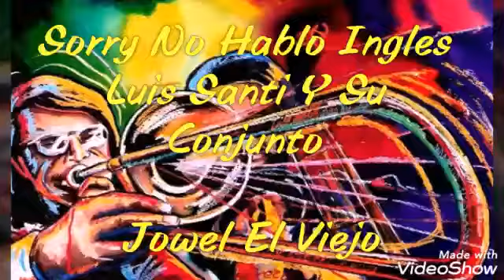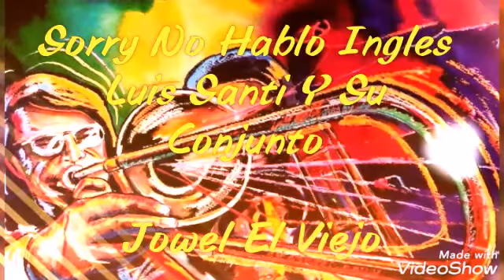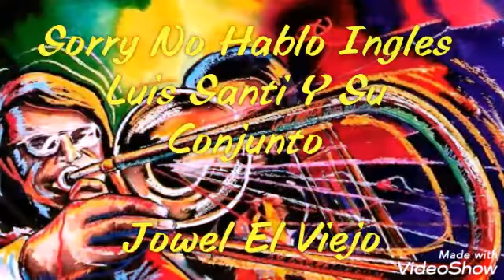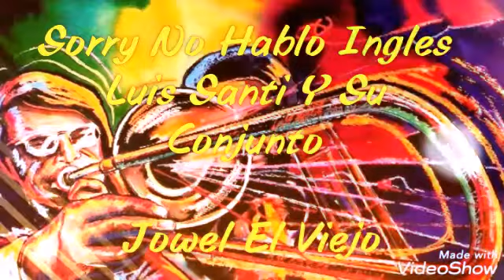Sorry No Hablo Ingles / Luis Santi Y Su Conjunto / Liryc Audio / Jowel El Viejo Swing Son Y Sabor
Canción Sorry No Hablo Ingles
Artista Luis Santi Y Su Conjunto
Album Sorry No Espik Ingli
Año 1971
Joel El Viejo Swing Son y Sabor